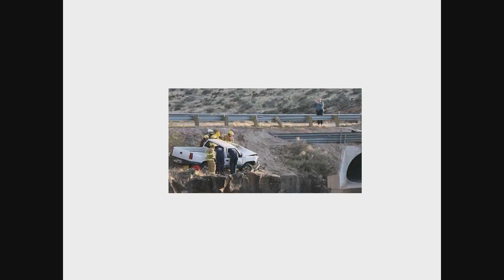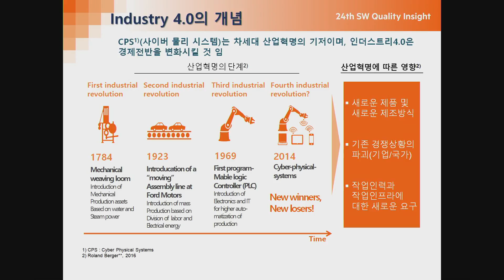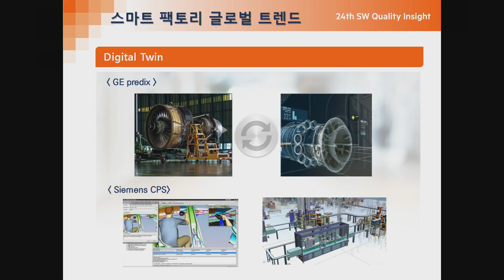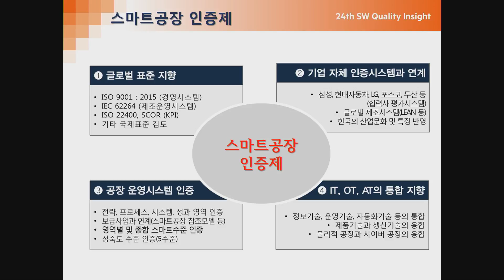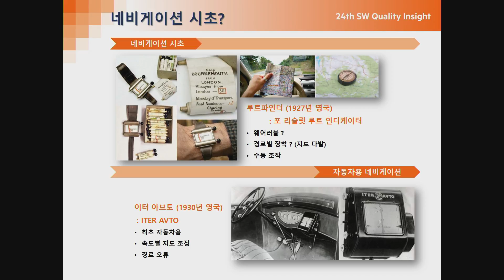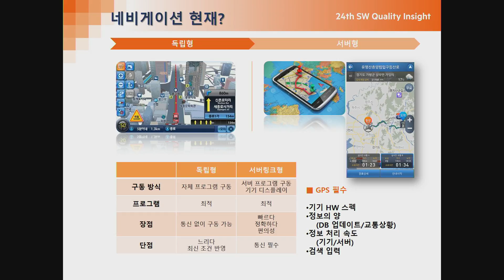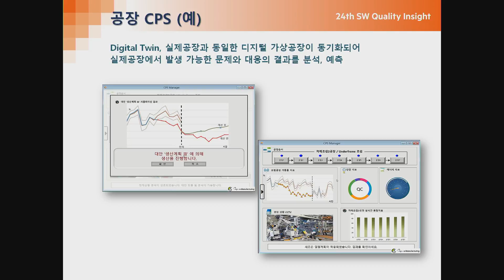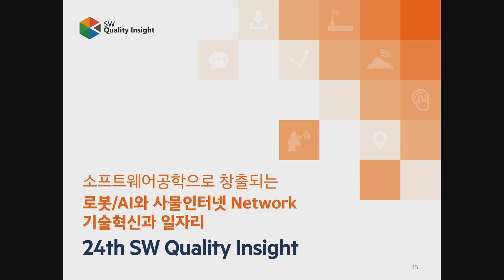24th SW Quality insight 트랙1-3 케이베이스 김동환 사장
24th SW Quality insight 트랙1-3 케이베이스 김동환 사장